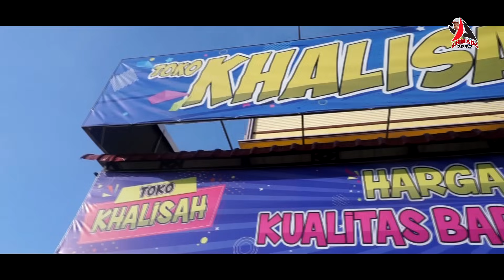film aceh terbaru. Matiri Hanathe Keu Untong 2.full HD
lokasi.aceh Utara
di dukung oleh.toko khalisah serba.  35000
                           Bayu Aceh Utara
pemain.ratna
              asmara
              raja
              boceh
              atok
              Ulfa
              Nawi
              Pi ie
              selep
              arza.dll

terimakasih untuk semua fen Ahmada yang selalu setia dengan film film terbaru karya kami.